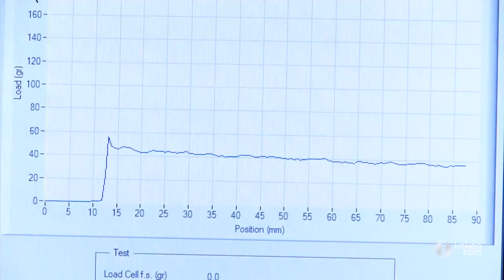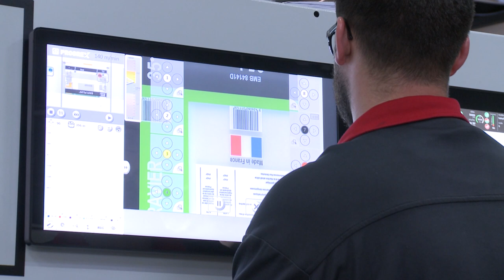INDUSTRIAL PACKAGING SOLUTIONS Production de films industriels à Bas en Basset 43